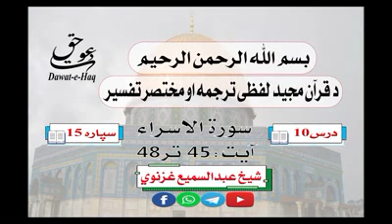سورة الاسراء آیت 48-45|شیخ عبدالسمیع غزنوي|Surah An-Isra Ayat 45-48|Sheikh Abdul Sami Ghaznavi